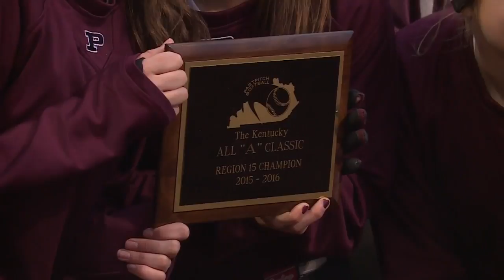4/10/16 - Sunday Morning Sports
UK Baseball, UK Softball, Reds, Masters, High School Baseball